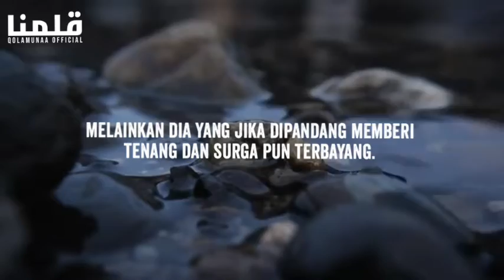Tanbih : Wanita | Ibnu Taufiq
Tentang Wanita

Jazaakumullah Khairan